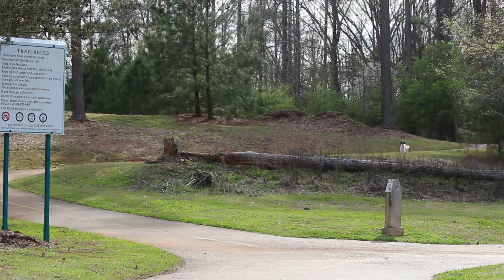LAMBO ON THE LAWN (AceVlog #1)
Jordan's first AceVlog video. A day at the park with Paulino, Katara, and Lamborghini. :)))

Song- We are the World 25
ft. Multiple artists